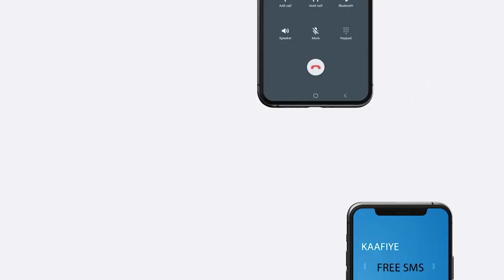Barkhad Battuun Siduu Uga Qayb Qaadanaya Waddo Iyo Dab-demis Xaafada Daami Yeelanayso